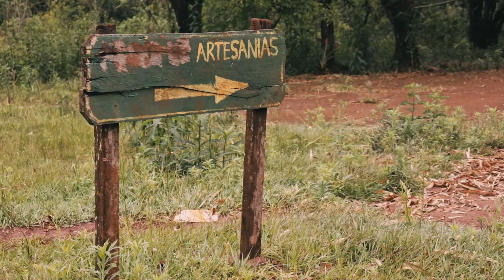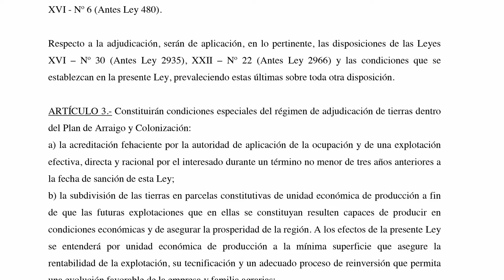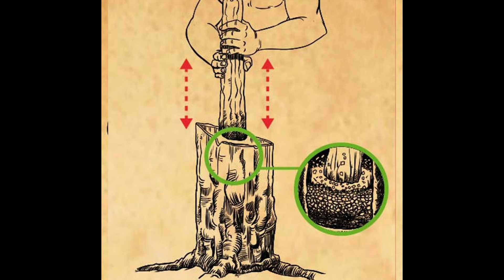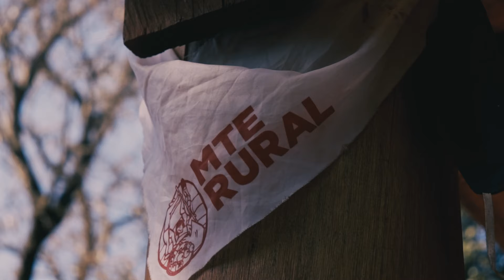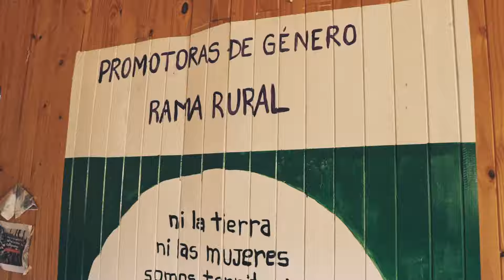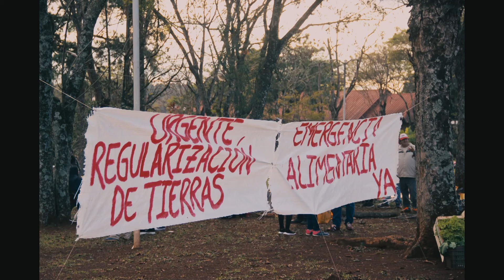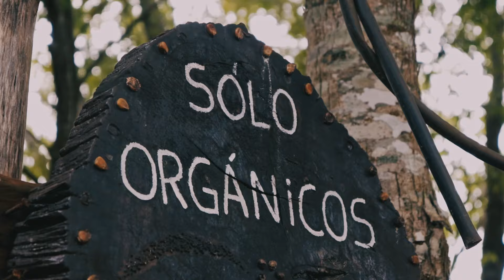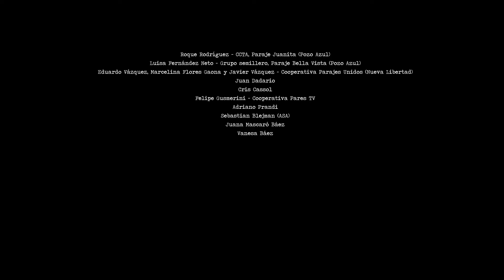Yvy - Tierra (2024)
“YVY -Tierra” es una película sobre las comunidades rurales pertenecientes al Movimiento de Trabajadores Excluidos (MTE-UTEP) en Misiones, Argentina.
Primero en la Comunidad Guarani Yriapu de Puerto Iguazú, luego en los parajes de Bella Vista y Pozo Azul, y por último en la Cooperativa de Trabajo Parajes Unidos de Puerto Libertad, asistimos a la construcción colectiva que implica la vida campesina.
Temas como la soberanía alimentaria, la disputa por la tierra frente a los proyectos extractivistas, la organización comunal, las luchas de género y por la educación de los jóvenes, irrigan un caminar por tierras rojas. Y develan la existencia de un movimiento que nuclea a 30.000 familias agricultoras, campesinas e indígenas en 20 provincias de nuestro país, que realizan un trabajo cooperativo integral: desde la producción, el acopio y empaque, el agregado de valor, hasta la distribución y la comercialización de alimentos.

Ficha técnica

Año: 2024
Duración: 67 minutos
Calidad: Full HD (1920x1080)

Dirección - Realización Integral
Juan Mascaró

Programa “Movimientos populares, educación y producción de conocimientos”
Departamento de Educación, Universidad Nacional de Luján

Producción - Archivo
Utep - MTE Rural - Misiones
Javier Vázquez
Pilar Cifuentes

Cámara
Juan Mascaró - Javier Vázquez

Entrevistas
Diana Vila - Javier Di Matteo - Juan Mascaró - Javier Vázquez - Betina Plaza

Javier Di Matteo

Montaje - compaginación
Juan Mascaró
Diego Gusmerini

Asistencia de edición
Alejandro Schiaffino

Post producción de color
Felipe Gusmerini

Sebastián Blejman (ASA)

Música
Adriano Prandi

Wilmar Vaz - Comunidades Campesinas por el Trabajo Agrario (Pozo Azul)
Eugenio Leste - Productores Unidos de Ruta 20 (Pozo Azul)
Isabel Piris - Productores Unidos de Ruta 20 (Pozo Azul)
Roque Rodríguez - Pje. Juanita (Pozo Azul)
Jorge Amado Núñez - Grupo semillero, Paraje Bella Vista (Pozo Azul)
Rumualdo Núñez - Grupo semillero, Paraje Bella Vista (Pozo Azul)
Luisa Fernández Neto - Grupo semillero, Paraje Bella Vista (Pozo Azul)
Elidiana Baes - Grupo semillero, Paraje Bella Vista (Pozo Azul)
Eduardo Vázquez - Coop. Parajes Unidos, Pje. Nueva Libertad (Puerto Libertad)
Marcelina Flores Gaona - Coop. Parajes Unidos (Puerto Libertad)
Javier Vázquez - Coop. Parajes Unidos, Pje. Nueva Libertad (Puerto Libertad)